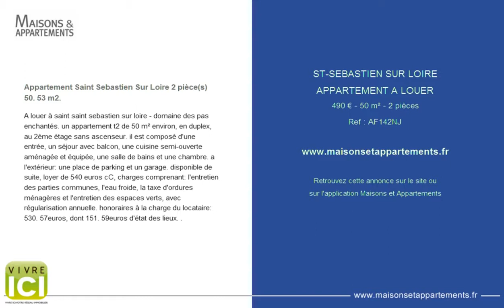ST-SEBASTIEN SUR LOIRE - APPARTEMENT A LOUER - 490 € - 50 m² - 2 pièces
Référence : AF142NJ

Appartement Saint Sebastien Sur Loire 2 pièce(s) 50. 53 m2.
A louer &agrave; saint saint sebastien sur loire - domaine des pas enchant&eacute;s. un appartement t2 de 50 m&sup2; environ, en duplex, au 2&egrave;me &eacute;tage sans ascenseur. il est compos&eacute; d'une entr&eacute;e, un s&eacute;jour avec balcon, une cuisine semi-ouverte am&eacute;nag&eacute;e et &eacute;quip&eacute;e, une salle de bains et une chambre. a l'ext&eacute;rieur: une place de parking et un garage. disponible de suite, loyer de 540 euros cC, charges comprenant: l'entretien des parties communes, l'eau froide, la taxe d'ordures m&eacute;nag&egrave;res et l'entretien des espaces verts, avec r&eacute;gularisation annuelle. honoraires &agrave; la charge du locataire: 530. 57euros, dont 151. 59euros d'&eacute;tat des lieux. .

Cette annonce vous est proposée par l'agence VIVRE ICI SAINT SEBASTIEN